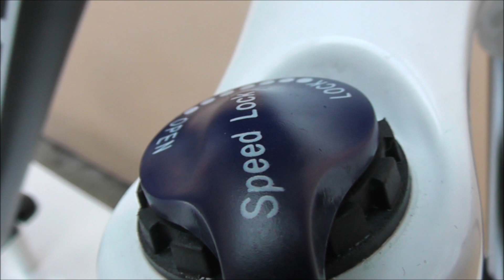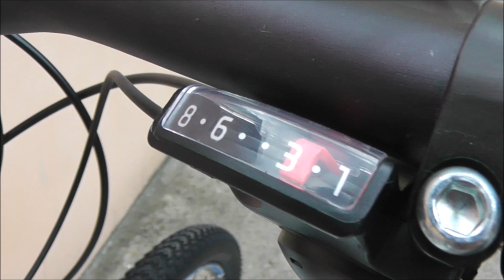Trek 3900 blue - 2014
Presentation of Trek 3900 in blue color - 2014 by Kola Visek